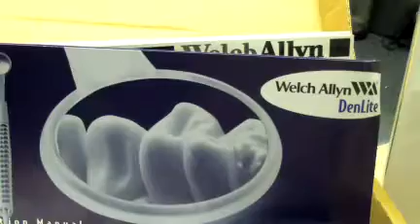Welch Allen DenLite Illuminated Mirror